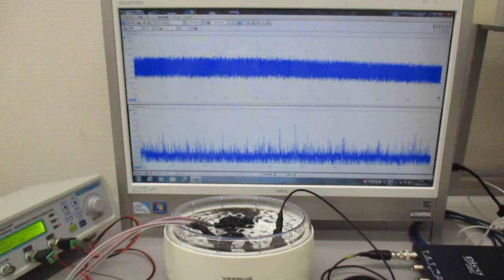超音波の相互作用をコントロールする技術（超音波システム研究所） Ultrasonic-labo